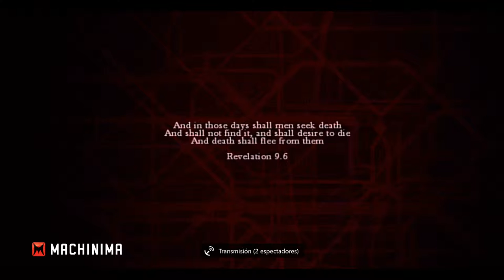Stream de Zombi port directo de ZombiU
Londres está cayendo. ¿Estás preparado? La última Plaga se cierne sobre nosotros. Tal y como se predijo. Por segunda vez en la historia, una gran plaga ha envuelto Londres en una niebla mortal. Las campanas del Big Ben repican mientras miles de incautos mueren o son infectados por una enfermedad más horrible que la muerte. Todavía respiras, por ahora. ¿Pero cuánto sobrevivirás en las laberínticas calles de Londres y sus canales subterráneos, abandonado por el mundo exterior y rodeado de infectados? Los restos horripilantes de una humanidad arrasada por la terrible enfermedad se arrastran por las calles, acechando tras cada esquina en busca de carne viva. La intensa emoción de supervivencia de ZombiU™ ha sido actualizada para descarga y ya está disponible para Xbox One. Zombi aprovecha la potencia de la nueva generación para traer un nuevo nivel de terror. Pon a prueba tu voluntad de supervivencia, pero cuidado: la muerte es permanente y un mal movimiento puede hacerte perderlo todo.

El juego cuesta $249 pesos para Xbox One, $19.99 dolares para PS4 y en Stream

Aquí los primeros 10 minutos de juego del stream realizado el día 20 de Agosto.